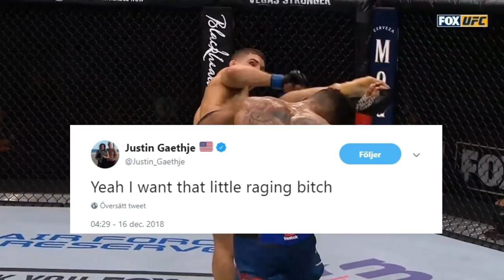UFC ON FOX 31: LEE VS. IAQUINTA 2 - REACTION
The MMA world reacts to outcome of the entertaining affair between "The Motown Phenom" Kevin Lee and "Ragin' Al" Iaquinta.